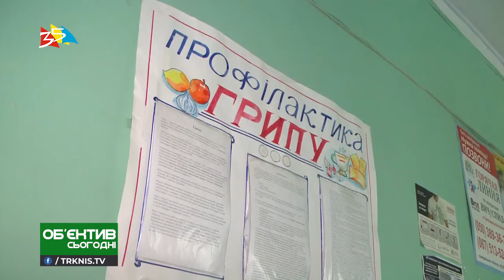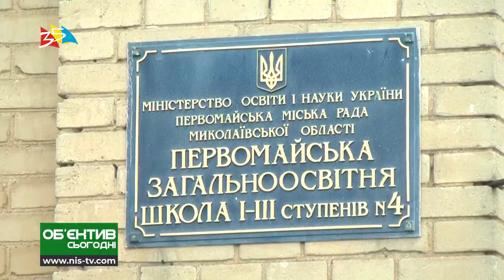Объектив 6 02 20 В Первомайске не превышен эпидемпорог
Автор: Наталия Клименко
Оператор: Олег Пасичник